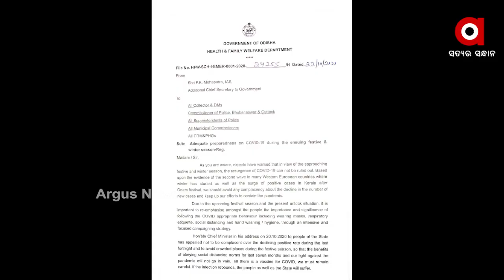କଡା ହେବ କୋଭିଡ କଟକଣା ।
ଶୀତ ଋତୁ ଆସୁଥିବା ଆଗକୁ ଆହୁରି କଡା ହେବ କୋଭିଡ କଟକଣା । ସେଥିପାଇଁ ସ୍ବାସ୍ଥ୍ୟ ବିଭାଗ ପକ୍ଷରୁ କୋଭିଡ୍ କଟକଣା ସଠିକ ଭାବେ ପାଳନ କରିବାକୁ ନିର୍ଦ୍ଦେଶ ଦିଆଯାଇଛି । ଗତ 20 ତାରିଖରେ ପ୍ରଧାନମନ୍ତ୍ରୀ ନରେନ୍ଦ୍ର ମୋଦି ପାର୍ବଣ ଋତୁକୁ ନେଇ ସତର୍କ କରିଥିଲେ ।